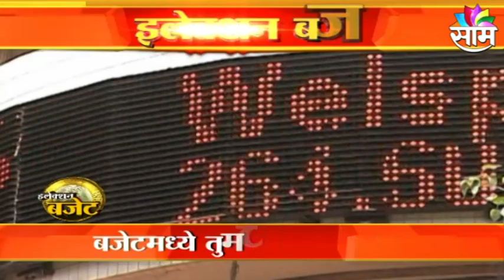Union Budget 2022 : आज ठरणार तुमच्या घरचं 'बजेट' ! | SAAM TV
Union Budget 2022 : आज ठरणार तुमच्या घरचं 'बजेट' !